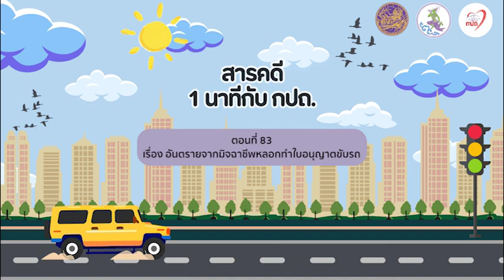สารคดีวิทยุ “1 นาที กับ กปถ.” ตอนที่ 83 เรื่อง อันตรายจากมิจฉาชีพหลอกทำใบอนุญาตขับรถ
สารคดีวิทยุ “1 นาที กับ กปถ.”  ตอนที่ 83 เรื่อง อันตรายจากมิจฉาชีพหลอกทำใบอนุญาตขับรถ ออกอากาศ 23 มีนาคม 2567